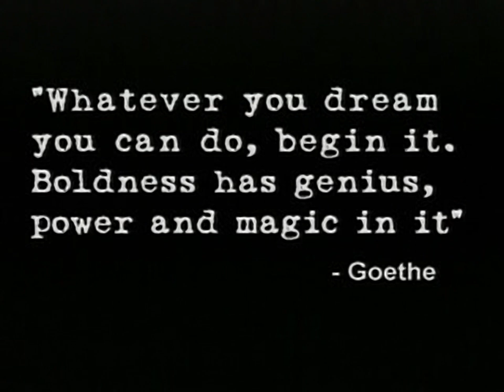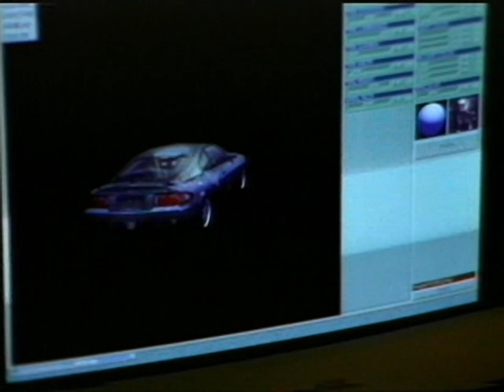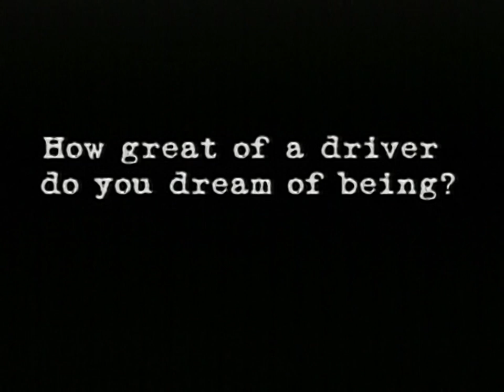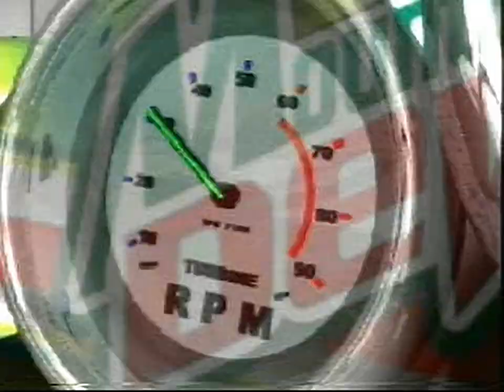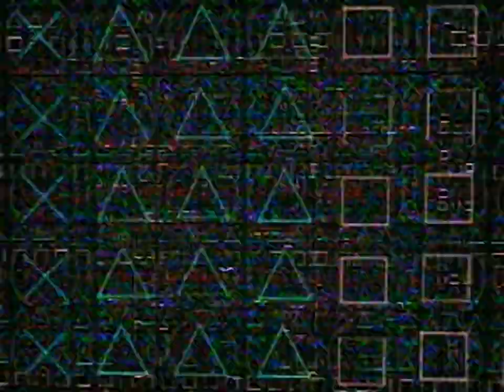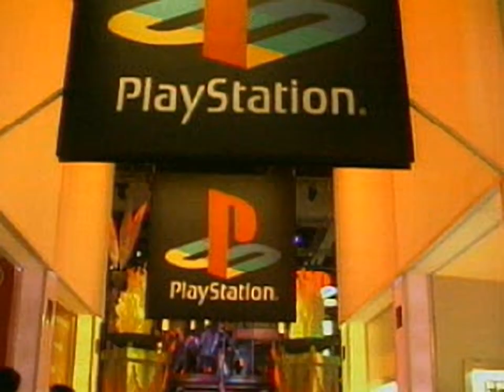PlayStation Underground Jampack - Winter '99 - all videos for the Playstation 1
00:00 - INTRO33.STR
00:06 - GT2.STR
05:54 - JETMOTO.STR
09:36 - UG.STR